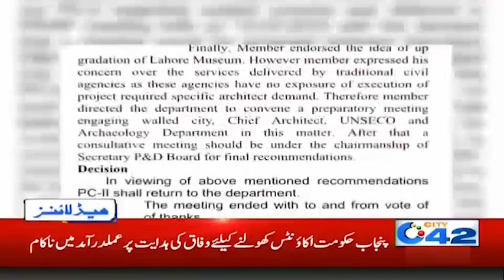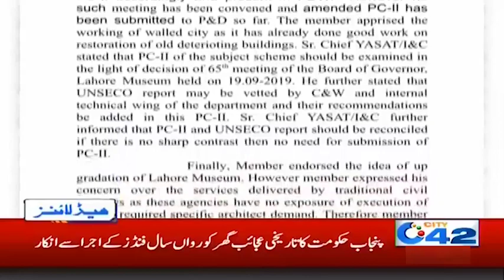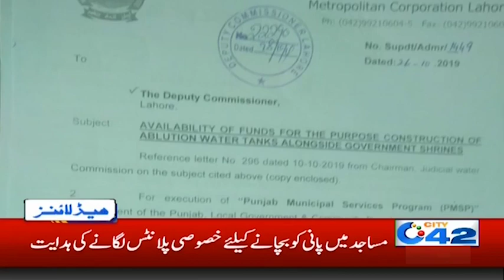News Headlines | 1:00am | 29 Oct 2019 | City 42